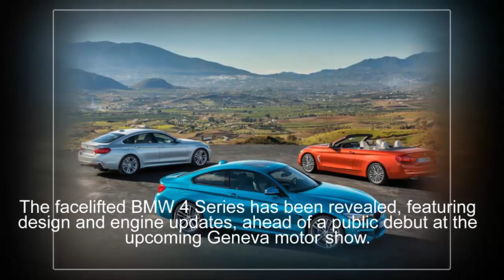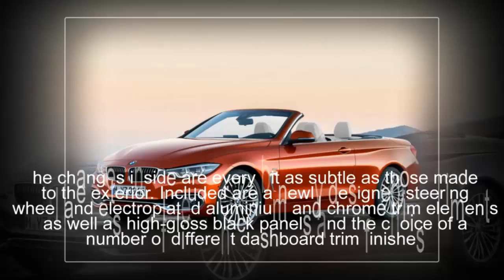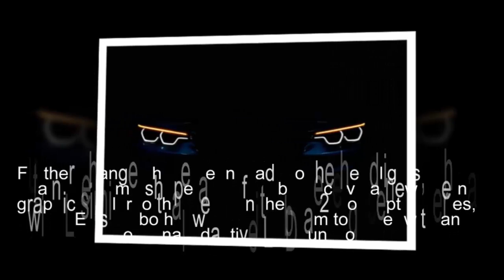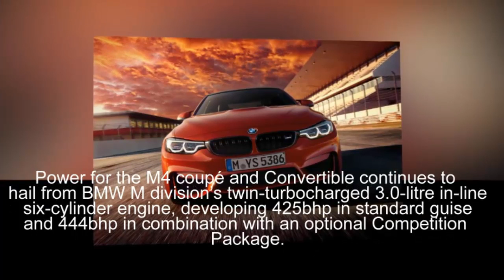2017 BMW 4 Series facelift revealed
2017 BMW 4 Series facelift revealed
Updates for the BMW 4 Series bring subtle styling changes and new engines; first deliveries expected in April, prices starting at £32,525
The facelifted BMW 4 Series has been revealed, featuring design and engine updates, ahead of a public debut at the upcoming Geneva motor show.

The facelifted first-generation 4 Series is set for UK deliveries in April, with prices starting at £32,525 - £680 more than the old model. It means the updated BMW's starting price is higher than those of its closest rivals, with the Audi A5 starting at £30,700 and the Mercedes-Benz C-Class range opening at £28,295.

The new 4 Series line-up, which encompasses the two-door coupé and Convertible, which starts from £37,315, and the four-door Gran Coupé, also priced from £32,525, receives a mildly altered front end, with lightly restyled air ducts in the lower bumper featuring on both the standard Luxury and higher-spec M-Sport variants.

News News Daily Day, Autocar,car